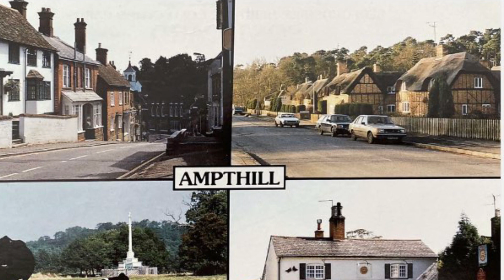3 March 2023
Edmund James Raftery photo tribute 2023